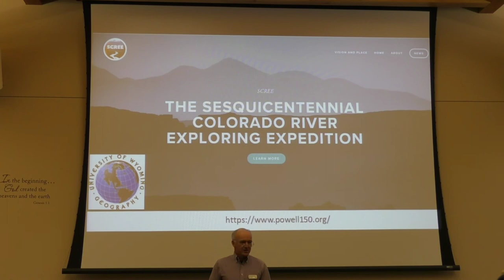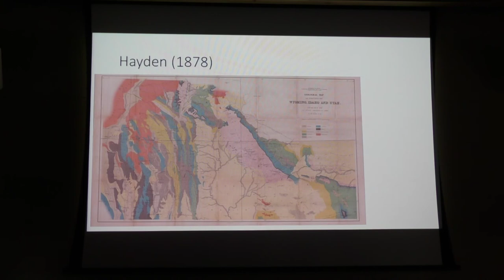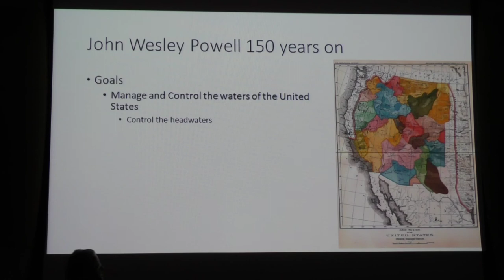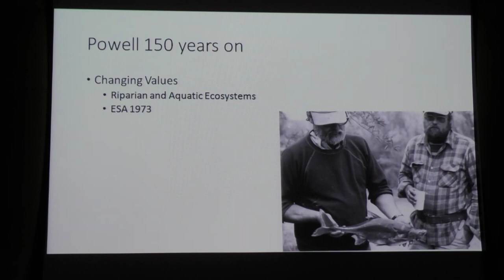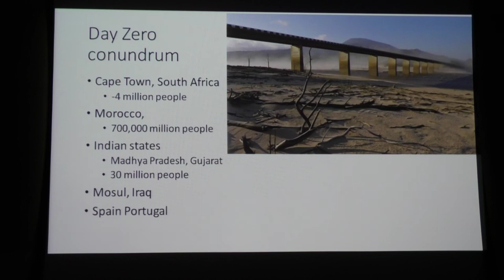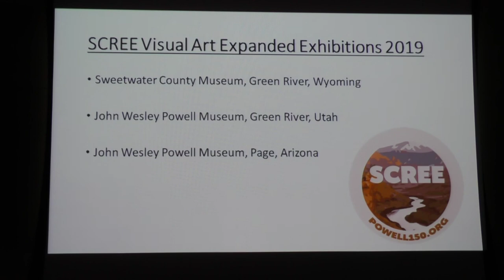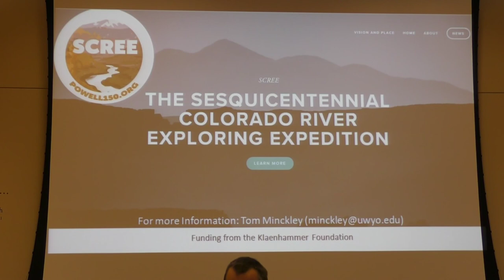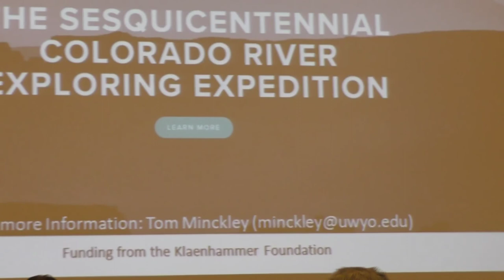John Wesley Powell and the Reimagination of the Arid West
by Tom Minckley, University of Wyoming, Department of Geography
150 years ago John Wesley Powell was planning his first expedition down the Green and Colorado Rivers. The first exploration, launched from Green River Wyoming provided information on the last of the unknown spaces in the contemporaneous United States and launched Powell into fame as one of the great American explorers. Powell, along with other government expeditions went on to systematically map the resources of the arid west. However, Powell focused on the region’s water, how it could be developed and how it eventually would be developed.

We are planning a 150th anniversary of the Colorado River Exploration Expedition, which offers an opportunity to once again begin a systematic and deliberate expedition into the unexplored territory of Western economies, politics, and ideologies as they relate to the water resources of the Colorado River Basin. Powell was able to travel through a continuous, natural riparian ecosystem. This experience is no longer possible, as the system is now separated into two basins, with three major dams, 15 management areas, and over 20 significant laws governing the allocation of Colorado River water. Because of these major differences, our expedition is not a reenactment of the past, but rather a re-envisioning of our future that engages traditional, historic, and contemporary river ecosystem perspectives to derive proactive management strategies, integrating community values, science, and humanities through an analysis of culture, and informed management.

Powells’ efforts consolidated the individual government expeditions into one unified, civilian-run research organization of the United States, the US Geological Survey (USGS).  With the 150th anniversary of the first Powell expedition we look for the opportunity to query the past, and to inform the future in a way Powell did throughout his career. What are opportunities and obstacles to resource development in the West? As in Powells’ time, water will be the major point of concern for the western American states.